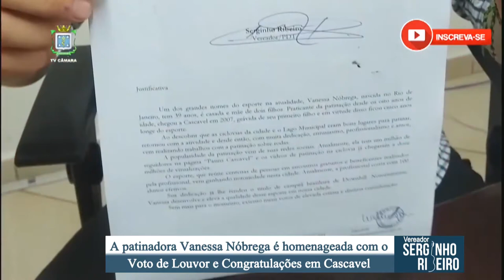Patinadora Vanessa Nóbrega recebe votos de louvor na Câmara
A patinadora e esportista Vanessa Nóbrega, recebeu nesta terça-feira (15), votos de louvor e congratulações na Câmara de Cascavel, proposição de minha autoria.

Um dos grandes nomes do esporte na atualidade em Cascavel, Vanessa Nóbrega, nascida no Rio de Janeiro, tem 39 anos, é casada e mãe de dois filhos. Praticante da patinação desde os oito anos de idade, chegou a Cascavel em 2007 e utiliza os parques e vias públicas para mostrar a prática do esporte em suas redes sociais, com vídeos que já chegaram a doze milhões de visualizações.